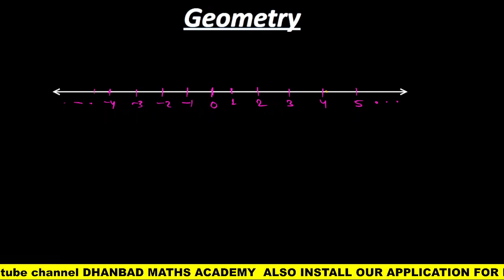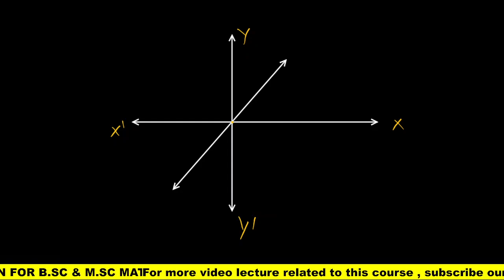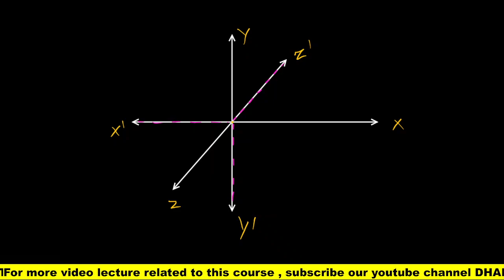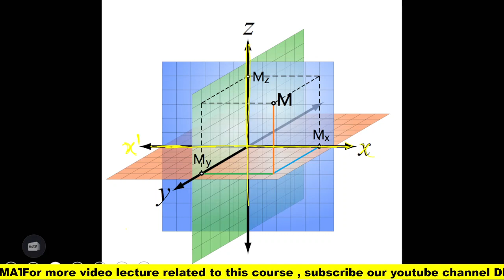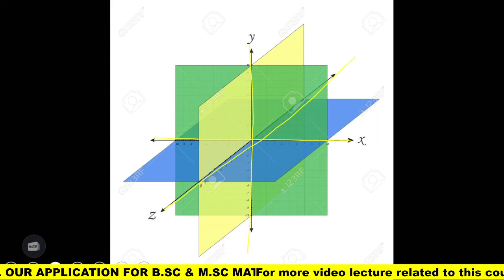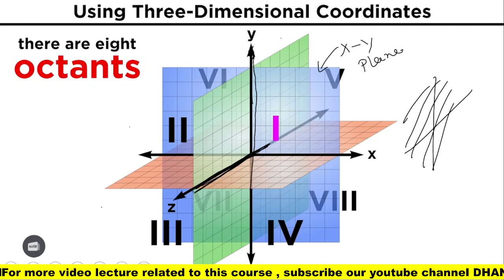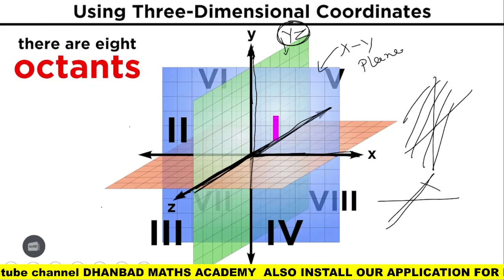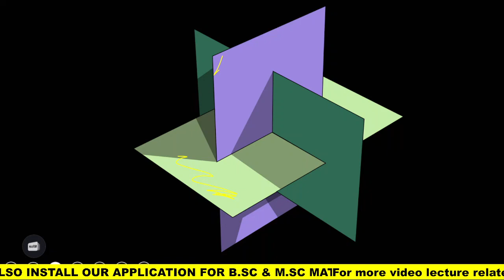CC-5 VBU & BBMKU sem-2 Lecture-25 UNIT-V , Geometry BASIC class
For  PREMIUM courses for B.sc and M.sc mathematics , install our application , DHANBAD MATHS ACADEMY ,  from play store or